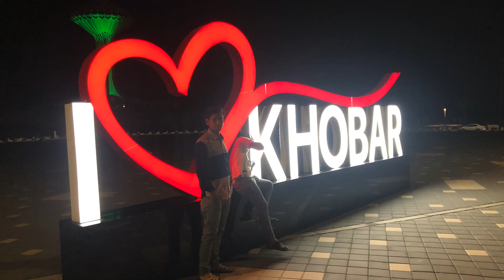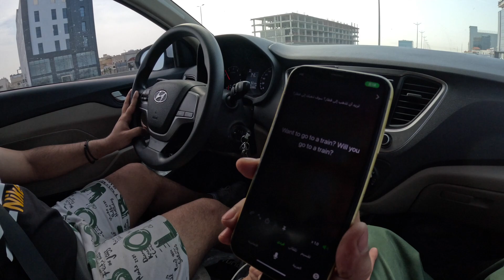Episode 24: Finally Saudi Arabia 🇸🇦 وأخيرا المملكة العربية السعودية (Eid, skateboarding, movies)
In this vlog I finally travel to Saudi Arabia starting in the twin cities of Dammam & al-Khobar. Saudi has always been a place I never in my life thought would allow me in, much less to travel freely. It's a time of dynamic change in the Kingdom that is not quite set up for outsider travel yet.